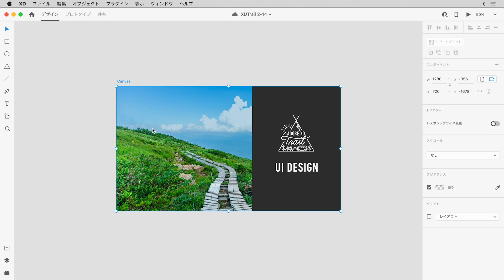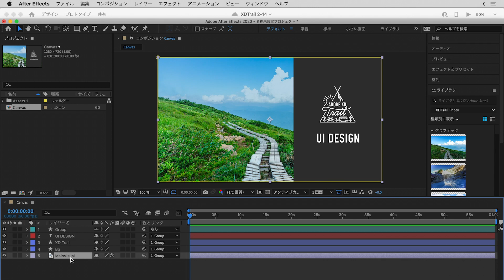【Adobe XD Trail】外部ツールとの連携 5/5（After Effects） | 機能拡張とツール連携編 - アドビ公式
Adobe XDの機能拡張とツール連携編のチュートリアルです。